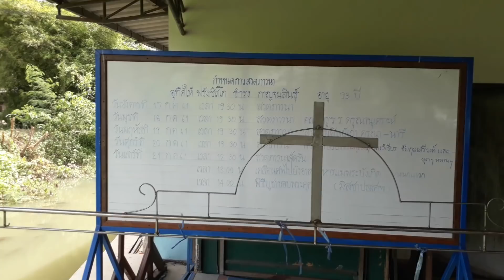งานครบปีลุงสงญาติผู้ใหญ่รุ่นใหญ่ที่วัดในบางนกแขวกบางคนทีคลองไทยสมุทรสงครามประเทศไทย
ทุกปีน้องประยูรจะจัดงานเลี้ยงอุทิศส่วนกุศลให้กับพ่อตัวเอง